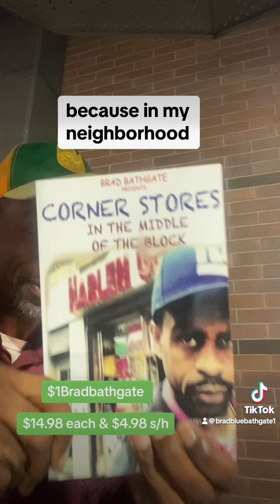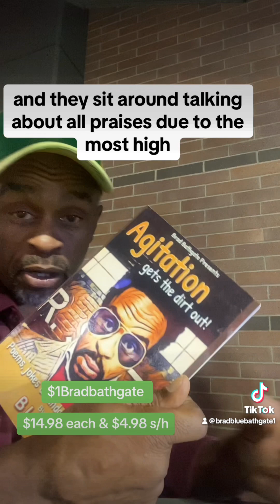Trying to throw punches for 3 minutes